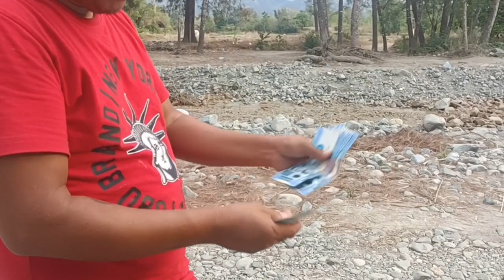Bigay 8k | Namodos kami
May natulungan kami | modos